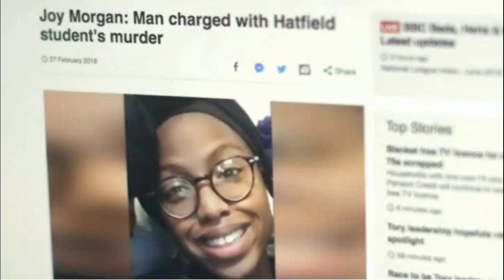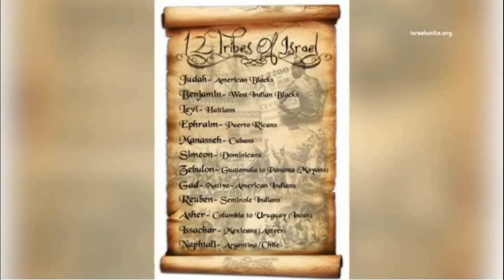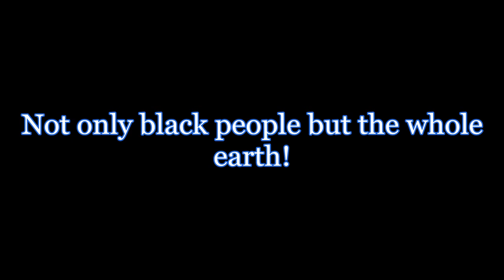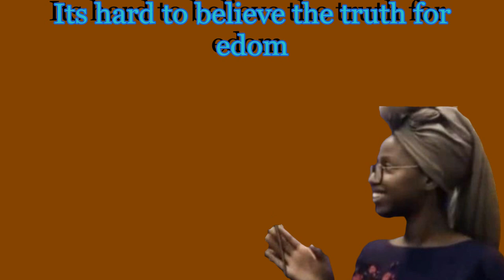RESPONSE JOY MORGAN DOCUMENTARY THEY WANT EXCUSES TO ACCUSE US ALL